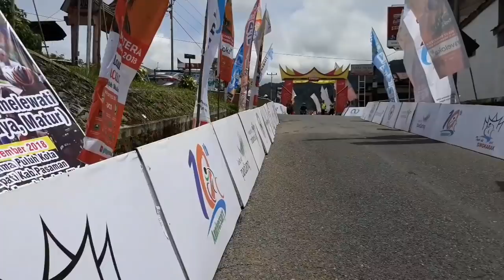Tour de Singkarak 2018 [ Etape 4 ] Tanjakan Kelok 44 Maninjau Serta turunnya Kabut dan Hujan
Rute Tour de Singkarak 2018 Etape 4 akan star di Kota Padang, Rabu (7/11/2018)
Melewati sejumlah wilayah melalui Pariaman, Rute Tour de Singkarak 2018 Etape 4 akan finish di Kelok 44 Maninjau.

Pebalap yang lewati Rute Tour de Singkarak 2018 Etape 4 ini akan mengawali mengayuh sepeda di Lapau Panjang Cimpago Pantai Padang.

Rute yang akan dilewati adalah Kota Padang - Kabupaten Agam (144 km), Start Lapau Panjang Cimpago Pantai Padang - Jalan S Parman - UNP - Pasar Lubuk Buaya - Simpang BIM - Simpang Patung Ikan Lubuk Alung - Bypass Pariaman - Sungai Garingging - Kantor Bupati Agam - Kelok 44 Finish di Hotel Nuansa Maninjau.

Jarak tempuh Rute Tour de Singkarak 2018 Etape 4  ini sejauh 144 km.

Juara:

1. Thanakhan Chaiyasombat – TCC Team dari Thailand
2. Adne Van Angelen – BAI Team dari Belanda
3. Sanghong Park – LX Cycling Team – Korea